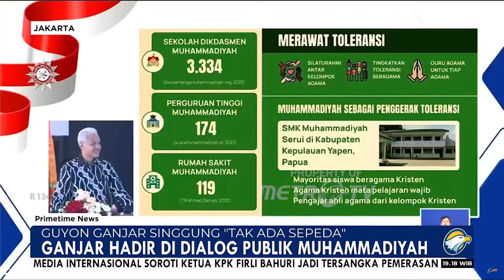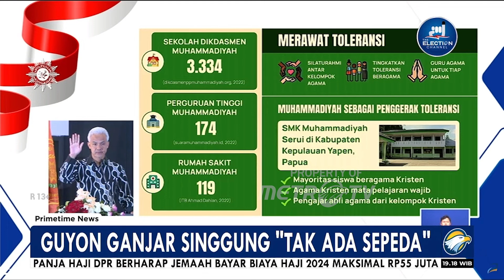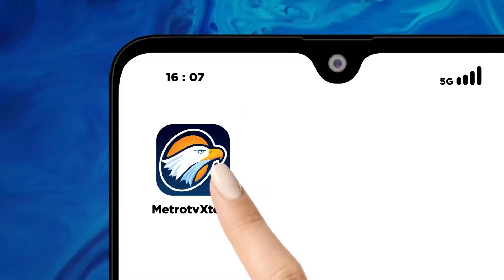Guyon Ganjar Singgung "Tak Ada Sepeda"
MetroTV, Capres nomor urut 03 berbicara di Dialog Terbuka Muhammadiyah di Universitas Muhammadiyah Jakarta, Kamis (23/11/2023). Ganjar Pranowo berkelakar bahwa tepuk tangan kencang saat diskusi hanya bisa terjadi jika seorang narasumber membagikan sepeda di depan panggung.